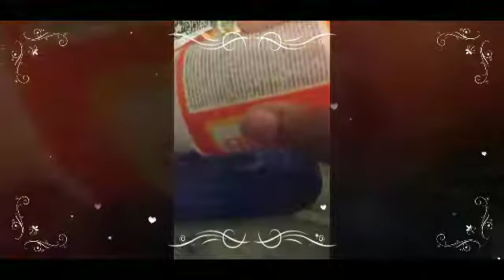My Second Project pt.1 ( with bonus clips in the beginning)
I thought the clips where I spray painted it were in the beginning part of the first video but I guess it wasn't when I went back to look for it and look at it so I re-uploaded it in this time added it with no words so there's two versions of the same video but one with the missing clips in it...